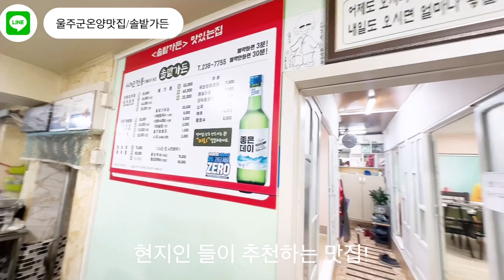[울주군맛집 솔밭가든] 온양에 현지인 추천 하는 맛집 찾았습니다 ! 찐으로 유명하네요! 꼭 먹어보세요!! 강추